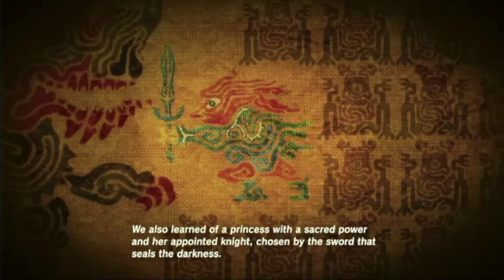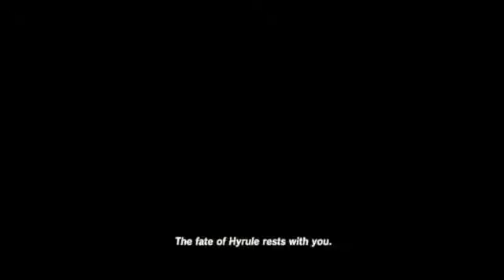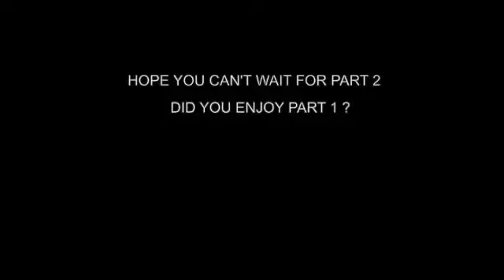THE LEGEND OF ZELDA: BREATH OF THE WILD [SWITCH] GAMEPLAY WALKTHROUGH PART 1 PROLOGUE NO COMMENTARY